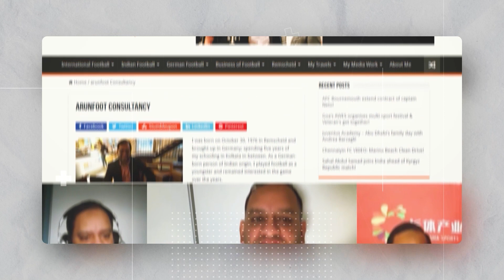What does Arsene Wenger's visit mean for Indian Football?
Legendary Arsene Wenger visited India on behalf of FIFA to help develop the system within the Asian nation.

The meeting help set up the AIFF-FIFA academy which is aimed at promoting grassroots and youth football in India.

There is hope that Wenger could return and help deploy the right personnel to help in the execution of the plans laid down.